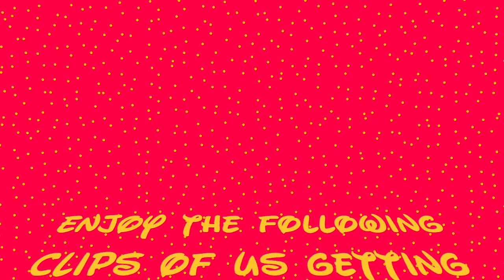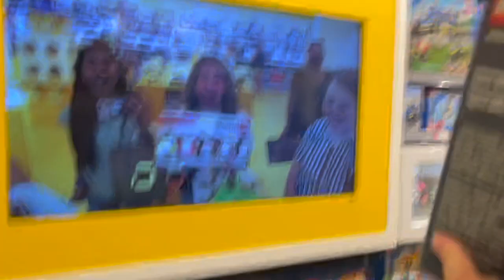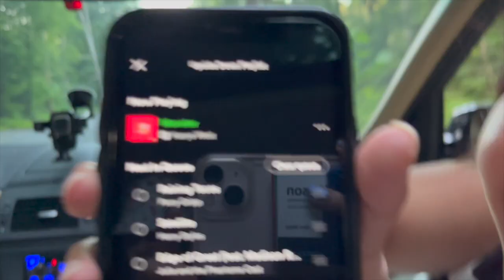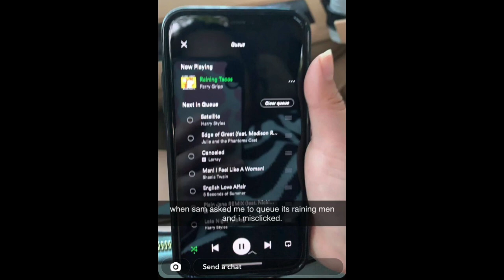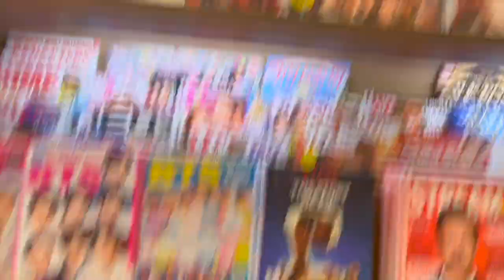Bachelorette Hometowns: Meghan's House (+ Surprise Vlog)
Hi fajitas!! In this vlog we have episode 2 in the bachelorette hometown series. This time we visit Meghan's house where we first met at the KOP mall then had a sleepover. Theres also a surprise!!